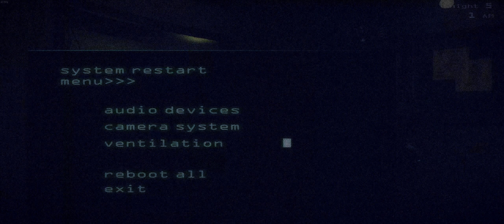jango cabecinha ⛹️‍♂️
Curto pq deu preguiça de editar mais :D